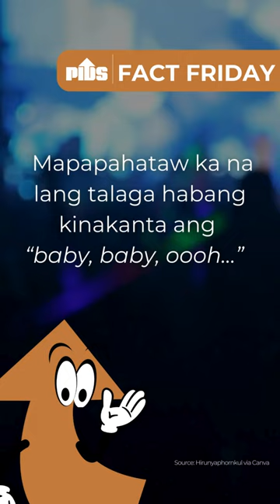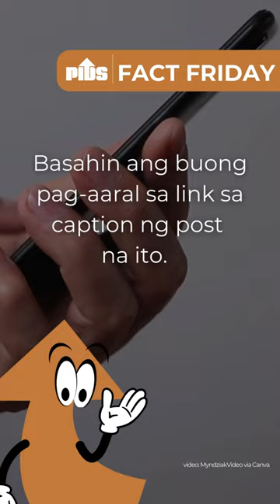FactFriday on Early Childhood Care and Development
Alamin kung gaano ka-kritikal ang first 1000 days ni baby sa kanyang paglaki at paano ito masusuportahan!